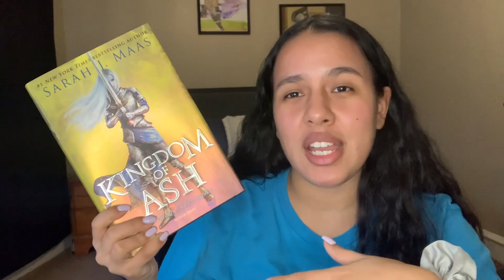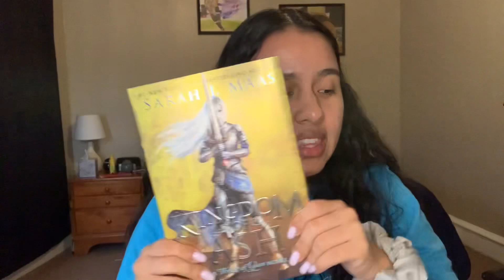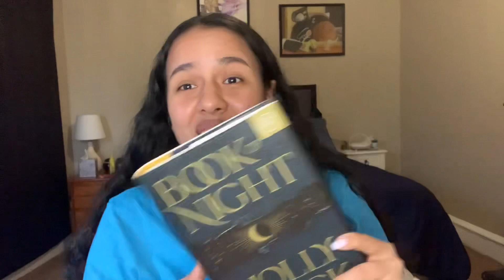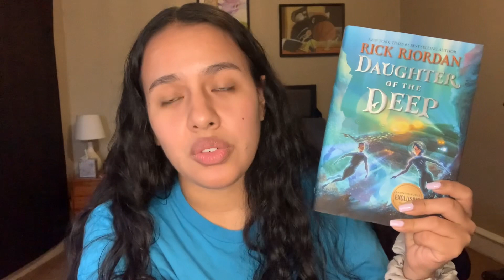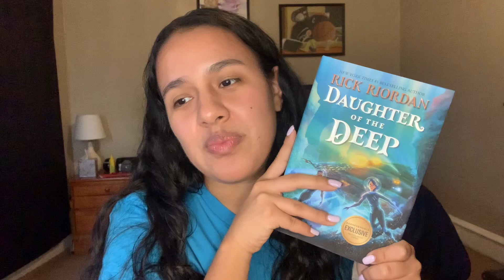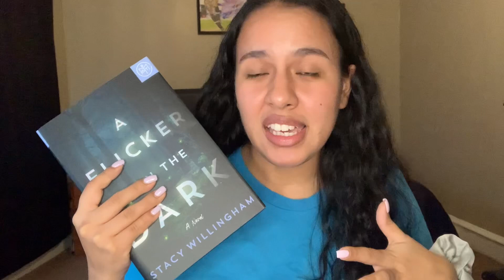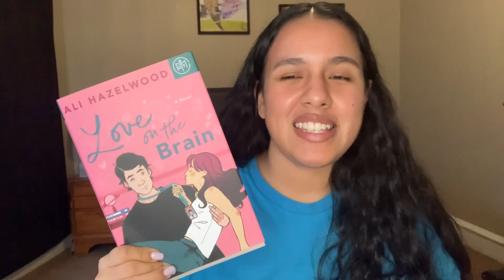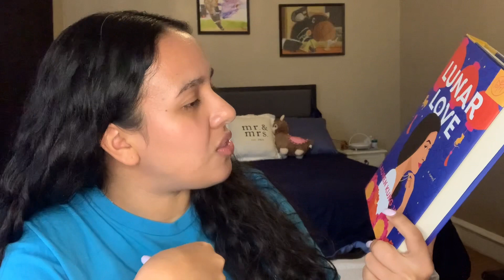My Top 5 Reads of 2022 📚 | January Book Of The Month | Current Read: The Black Witch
What are your top 5 books of 2022? Here are mine:

Kingdom Of Ash
Book Of Night
A Flicker in the Dark
Love on the Brain
Daughter of the Deep